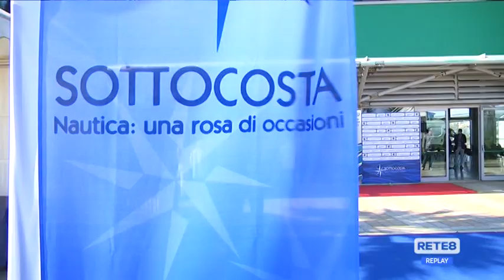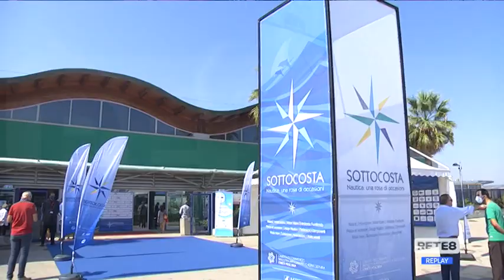Pescara - "Aspettando Sottocosta"